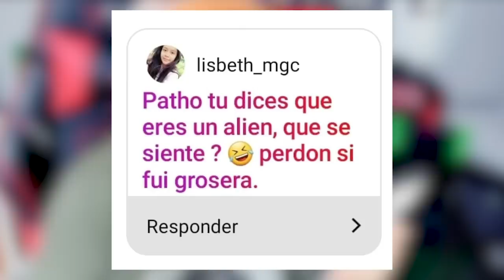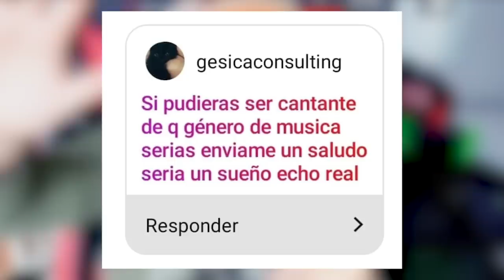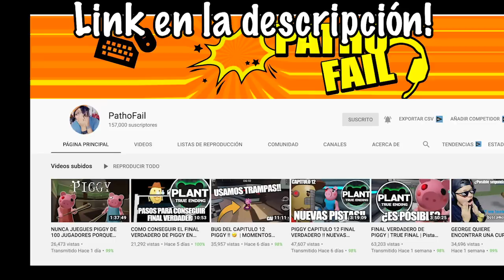REVELO MI VERDADERA IDENTIDAD !! | PATHOPREGUNTAS #2 | Elcanaldelpatho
Bienvenidos a un preguntas y respuestas!